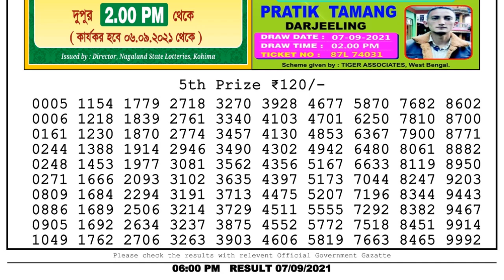Lottery Sambad Lottery Live 6pm 07.09.21 nagaland state lottery result